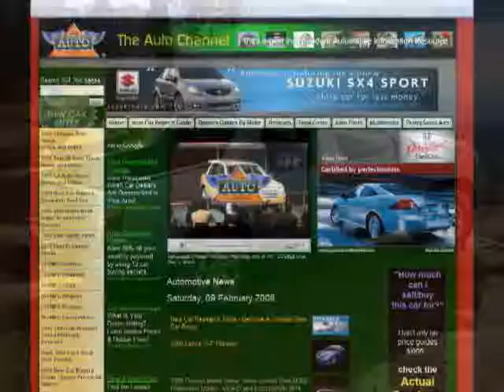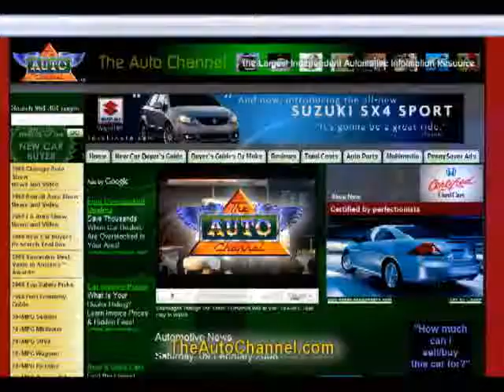75 years of the BMW Roadster - The BMW 315/1 and Successors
A quick fun look back at various BMW Roadsters. Get the complete story at TheAutoChannel.com.